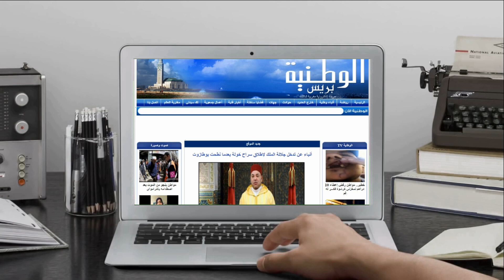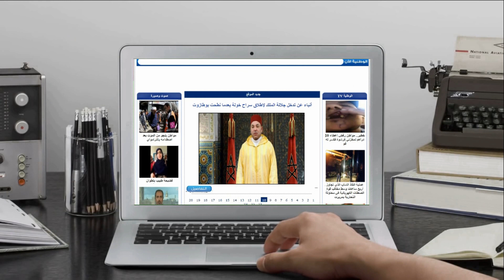الأمطار و ضعف البنية التحتية تغرق شاحنة الضخ لشركة ليديك بالمحمدية